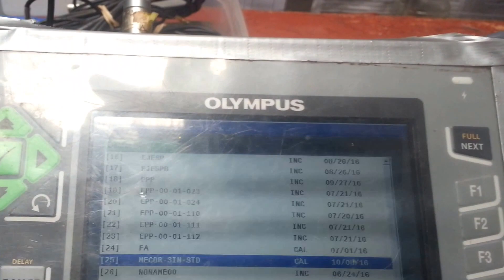How to open a file and recall DAC curve - EPOCH 650